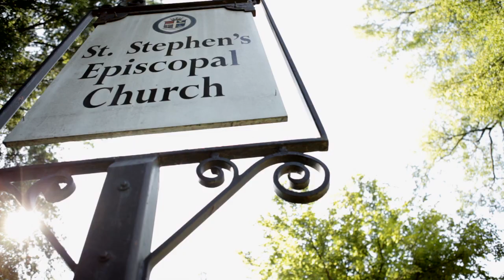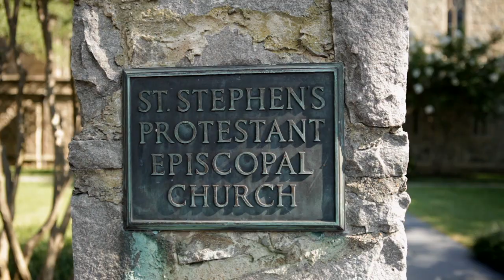Giving Thanks for St. Stephen's